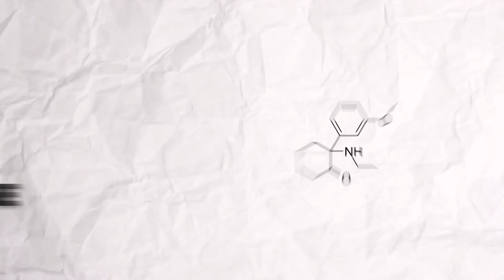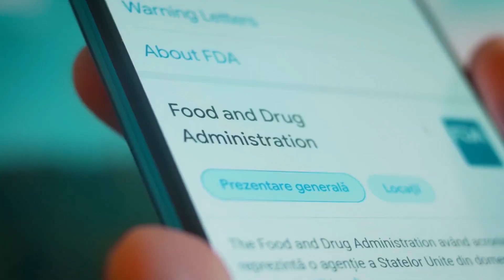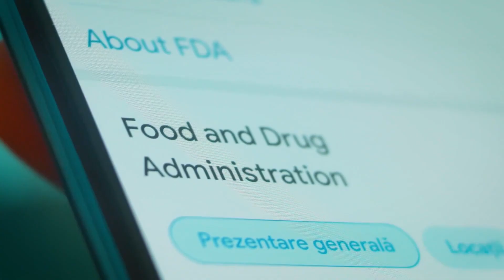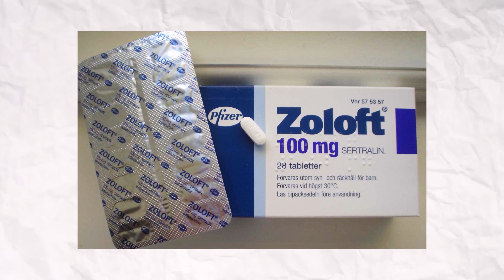Ketamine, Spravato & Depression. You HAVE to know this!!!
The journey of Ketamine from anesthetic agent to treatment for depression is quite fascinating. It's a prime example of how a drug can find a new and highly significant medical use beyond its original purpose. This has come to be through ongoing research and clinical observation.

Ketamine was first synthesized in 1962. It was initially developed as a safer alternative to existing anesthetic agents like Phencyclidine, which had severe side effects. Ketamine was found to be fast-acting but with fewer side effects.
In the 1970s and 1980s, Ketamine became a party drug because of its hallucinogenic and dissociative effects. Like most drugs, it had a few street names, including Special K, Purple, Vitamin K, Cat Valium, Kit Kat, Green K, and Super C.
 The abuse of Ketamine led to its classification as a Schedule III controlled substance in the United States, limiting its medical use.
The antidepressant effect of Ketamine was discovered by chance, really. People who abused this drug noticed it helped with their depression. Doctors also noticed that those who had Ketamine for surgeries had improvements in their depressive symptoms. This led to several researches which showed the benefits of Ketamine for depression. These studies showed that Ketamine relieved symptoms of depression quickly, even in cases where other antidepressants did not help. It was fast-acting, reducing symptoms within hours, unlike other antidepressants, which could take weeks.
From the 2000s, many doctors went off-label, using Ketamine to treat depression. Ketamine infusion therapy became available in clinics even though it was not approved by the US Food and Drug Administration - FDA.
In 2019, the FDA approved a nasal spray formulation of esketamine. Janssen Pharmaceuticals markets this medication under the brand name Spravato. Esketamine is the s-enantiomer of Ketamine - this means that they are both very similar in their chemical structures.
Spravato is the first approved nasal spray medication for treatment-resistant depression in adults. It also has approval for depressive symptoms in adults with major depressive disorder with acute suicidal ideation or behavior.
So, how does Spravato work? Well, it is interesting because this medication works differently from other antidepressants. It acts on the NMDA receptors in the brain and increases the amount of a chemical called glutamate. This process helps with mood regulation and synaptic plasticity - which means the ability of your brain cells to modify the strength of the connections and how messages are transmitted in your brain. What is exciting about this new way of treating depression is that it can work quite quickly.
Spravato is only used in adults. It is not for use in children. Also, spravato is not a first-line medication. It is only prescribed if you have tried and failed at least two other medications for depression. Even when prescribed Spravato, you have to take other antidepressants with it.
This nasal spray relieves depressive symptoms within hours to days - much faster than other medications used to treat depression. Antidepressants like Zoloft can take weeks to act.
Does Spravato have side effects? Well, all medications do! So does Spravato. It can cause drowsiness, nausea, vomiting, spinning sensation, high blood pressure, anxiety, and reduced sense of touch and sensation. Another common side effect is feeling disconnected from yourself, your thoughts, feelings, space, and time. This is known as dissociation; some describe it as an out-of-body experience. Others may have dizziness, suicidal thoughts,  feeling drunk, and problems passing urine.
Note, though, that these side effects do not happen to everyone. Most people tolerate Spravato quite well. If side effects occur, they tend to go away quickly. Because Spravato can increase blood pressure, treatment centers check blood pressure before the first dose, at 40 minutes and 2 hours.
Due to the risk of side effects, abuse, and misuse, Spravato is only available through a special program from Certified Centers. This is the Spravato Risk Evaluation and Mitigation Strategy Program - REMS.
You should avoid taking Spravato if you have any of these medical conditions - 1. Aneursym - this is when there is a bulge and weak spot in your blood vessel. 2. Arteriovenous malformation - this is an abnormal connection between your veins and arteries 3. History of bleeding in your brain. 4. Allergy to Ketamine or Esketamine.
Spravato can interact with central nervous system depressants like benzodiazepines, opioids, and alcohol. Combining this nasal spray with psychostimulants like amphetamines, methylphenidate, and modafinil can increase your blood pressure.